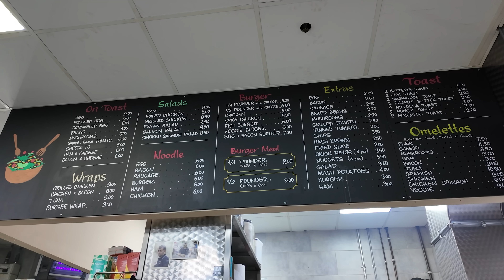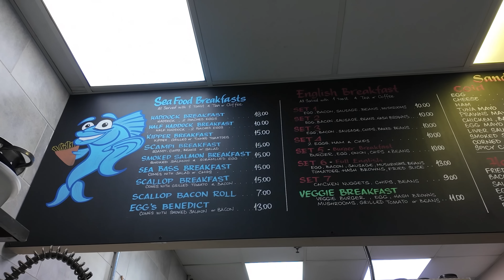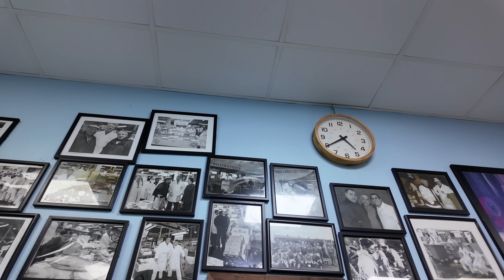I Review BILLINGSGATE MARKET at 3AM!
Rise and shine! Today, I'm at Billingsgate Market which is London's and the UK's most famous fish market but it also holds a little secret hidden gem known as the Billingsgate Cafe which is where I'm heading for a spot of breakfast at 3am in the morning! I'll need some coffee for this one.